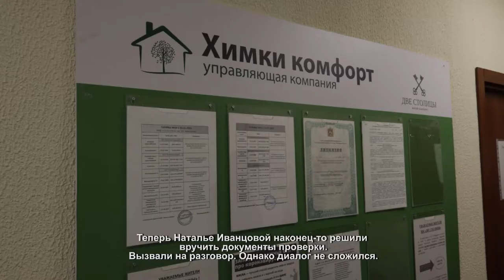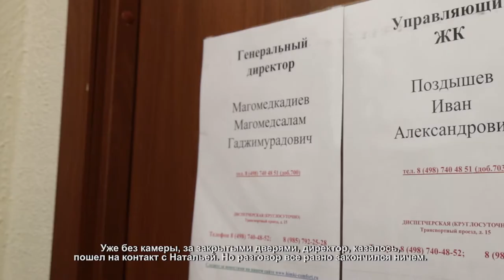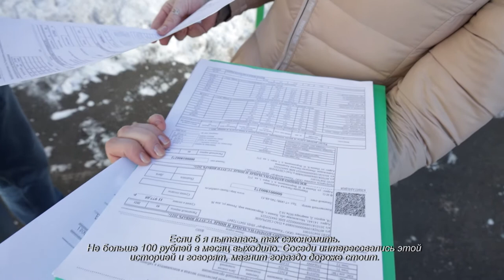В ЖК «Две столицы» УК обвиняет активистку в скручивании счетчиков. 12.03.2021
Озвучивать претензии и пути решения проблемы директор управляющей компании «Химки Комфорт» на камеру не готов. Неделю назад он обвинил девушку в краже горячей воды.